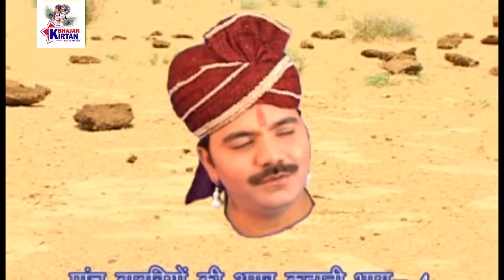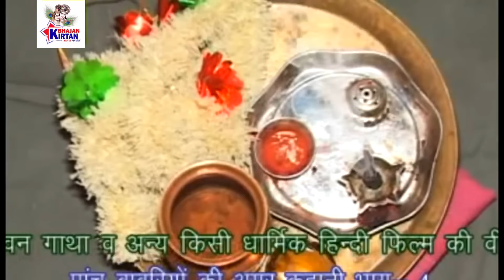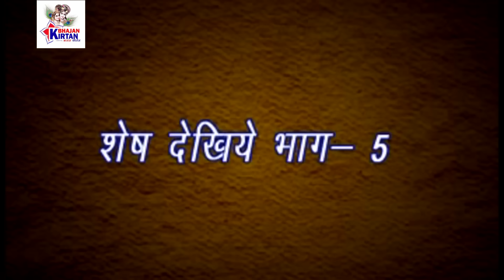गोगा जी महाराज और पांच खोपड़ी का रह्श्य | हैरान कर देने वाली कथा | Goga Ji ki Hindi Film 2021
Title : गोगा जी महाराज और पांच खोपड़ी का रह्श्य
Artist : Kuldeep Vast, Suman Batra, Yashveer Pappal, Poonam Sharma, Deepak Kapoor, Sunita Ahlawat, Vedprakash, Deepika Dogra, Amar Katariya, Mona Malik, Sagar Gujjar, Neetu Kundu
Lyrics : Kuldeep Vast